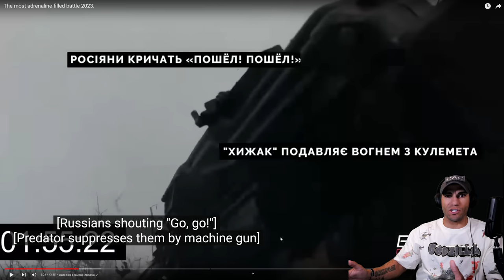Ukrainian Hero Repels Russian Assault - Marine reacts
I've been trying to react to this video for a while and the fact there was an interview with the Soldier makes it so we can get much more insight into this insane battle

1️⃣ ExpressVPN: VPN I use to access more content and stay safer on the web. Get an extra 3 months added to a 12 month subscription using my URL!

Theo Boyrié
USA